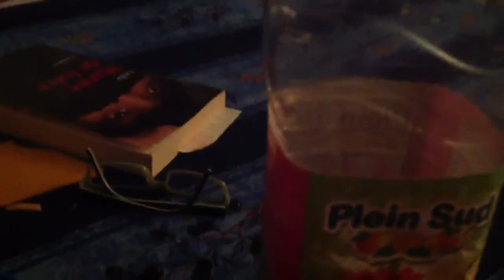Le cocktail dégueulasse de mr bryan mdrr